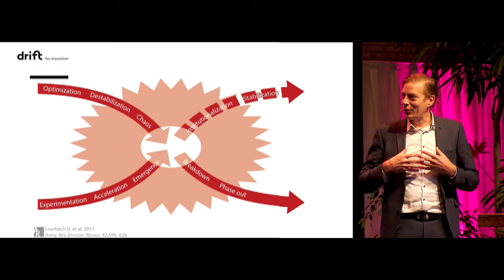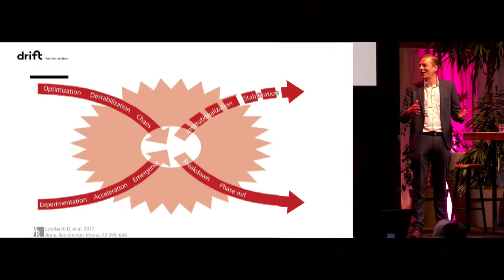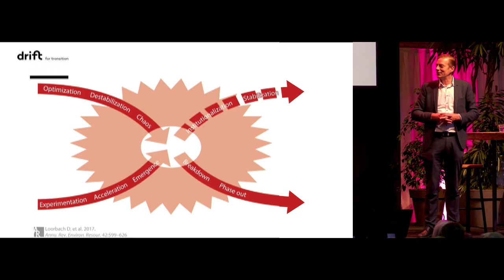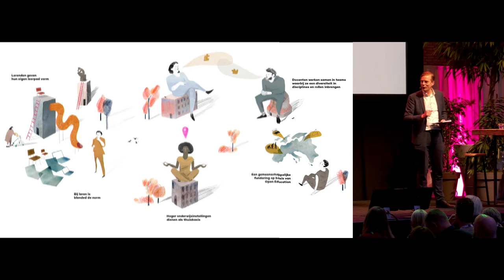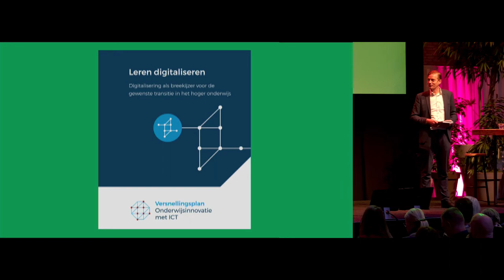Onderwijsveld in transitie – interview met Derk Loorbach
Dagvoorzitter Karim Amghar interviewt Derk Loorbach (directeur DRIFT, hoogleraar sociaal-economische transities, Erasmus Universiteit Rotterdam) over het onderwijsveld in transitie. Ze gaan o.a. in op hoe transities werken en wat de impact is van de coronacrisis op de transitie in het onderwijs.